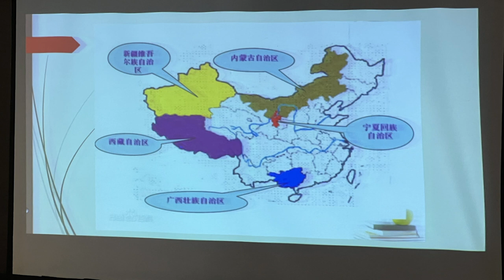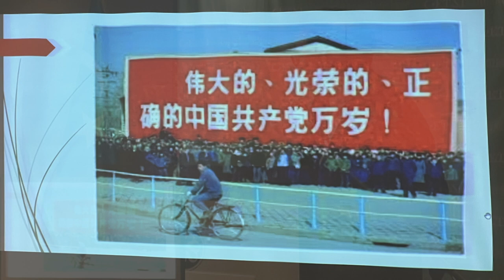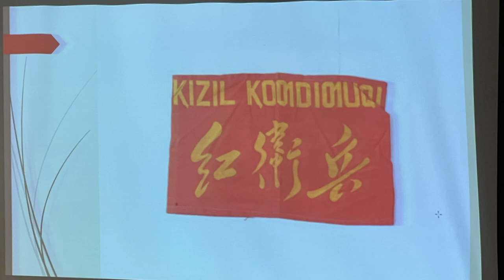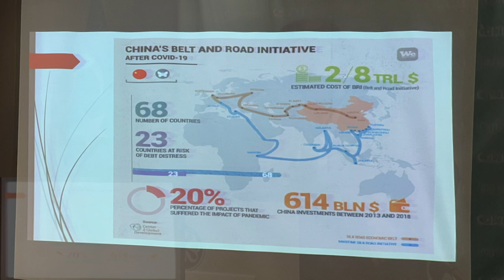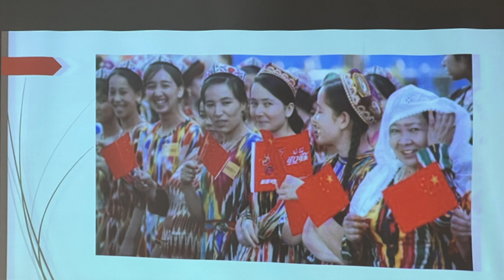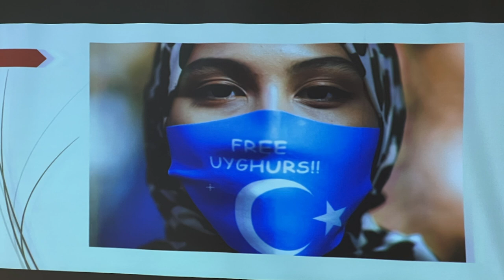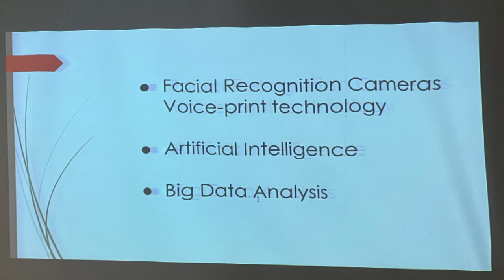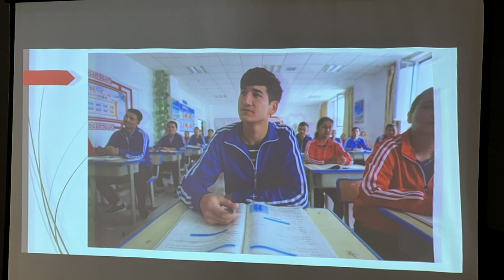China’s Global Agenda: The Uyghur Genocide as an Evident Step Towards Neo- Fascist Domination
Dr. Charles Burton's speech at International Symposium on Confronting China’s Genocide: East Turkistan’s Right to Sovereignty and A Global Security Imperative. Organized by Center for East Turkistan National Interest. @cetni